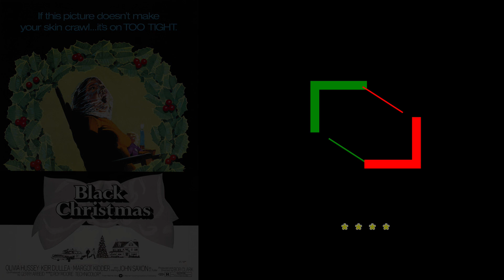What I Watched in December, 2022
A rundown of the movies I watched in the month of December, 2022.